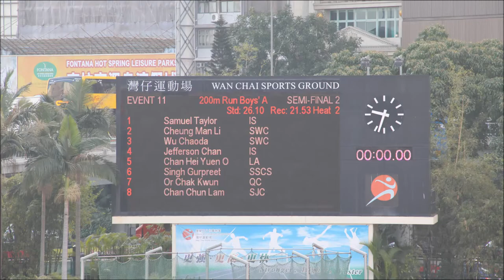13 14 SWC Cheung Man Li , Wu Chao Da 200M